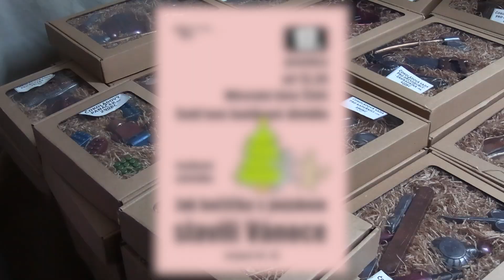ŠTĚTÍ: Pozvánky na vánoční kulturní akce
V adventním čase, ale i po něm, si mohou lidé ve Štětí vychutnat mnoho svátečních pořadů se vztahem k Mikuláši, Vánocům i konci roku 2023. Kulturní akce jsou nachystány venku i v kulturním středisku.